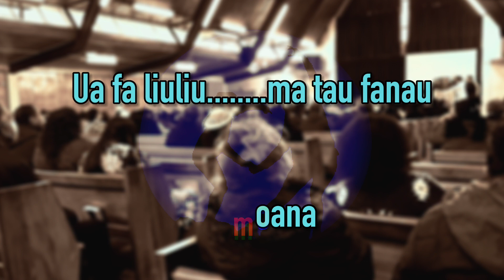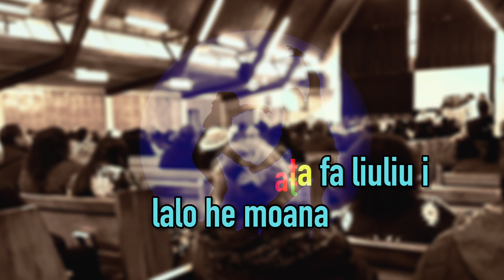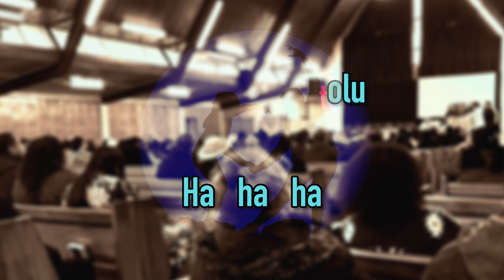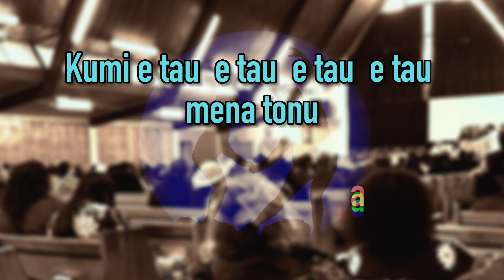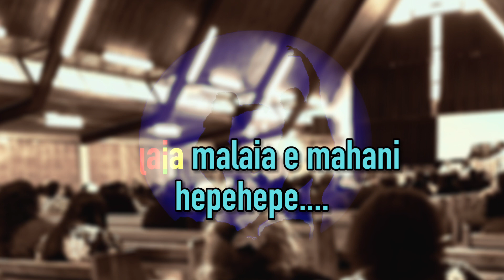Kikila e La - Liku Niutoni Okalana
Tau lologo tapu ne mahuiga ki ai e maaga ko Liku Tamahaleleka mo lautolu e tau mamatua ne nonofo ki Okalana, mo e takitaki he matua ko Esau Noue.

Conductor Esau Noue tells of a time when he was a young boy watching his father put this and other songs together for his family group. He is carrying on the tradition with a great performance of the Liku choir in Auckland.